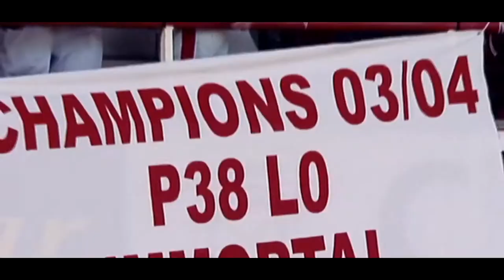Arsenal: Your Mess is Mine [Music Video] [HD]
A small edit to show how far Arsenal have fallen. Our love for this club will never be in doubt, but it's high time things changed.

An edit clip from the video "Merci Arsene, Arsenal" was used in the making of this video.